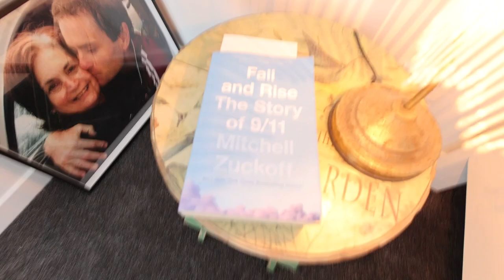Weekly Vlog #17 | A busy week + my Brisbane handstand workshop